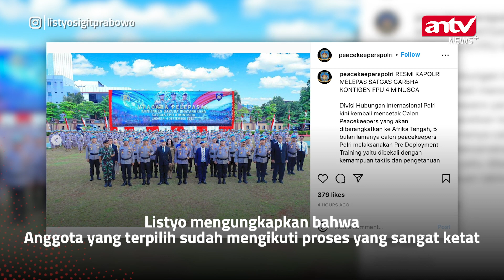Kapolri Pimpin Upacara Pelepasan Pasukan Perdamaian PBB | ANTV NEWS+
ANTV NEWS+ - Kapolri melepas anggota polisi yang terpilih untuk menjalankan tugas menjaga perdamaian di Lapangan Bhayangkara, Jakarta Selatan. (VDVC-LS)